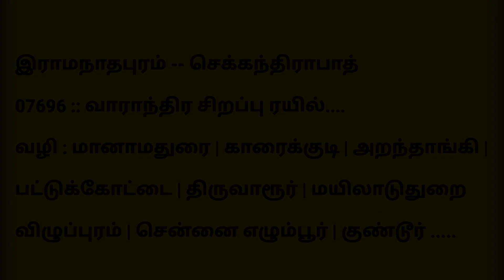King is back 🤴 Ramanathapuram - Secunderabad Special via : Pattukottai | 07696 = RMD - SC SPECIAL 💞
RAMANATHAPURAM - SECUNDERABAD

special weekly express .